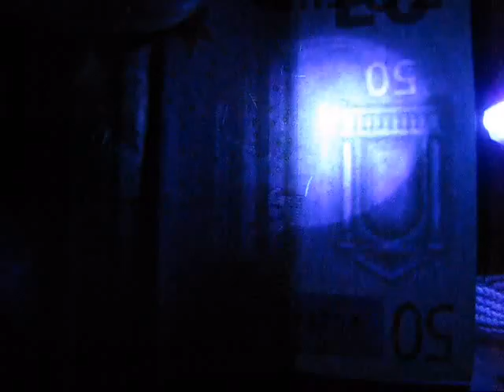DEALEXTREME_UV_Money_Detector_LED_Flashlight_Keychain .wmv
dealextreme  uv money detector